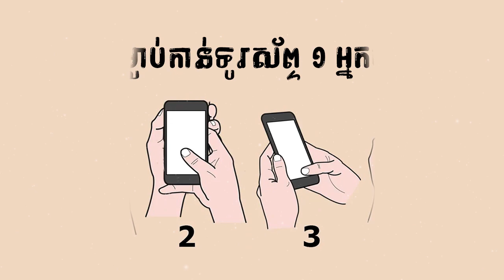រើសទម្លាប់កាន់ទូរស័ព្ទ ១ ជារបស់អ្នកផ្ទាល់ មើលដឹងចរិតលក្ខណៈពិត | Psychological Testing